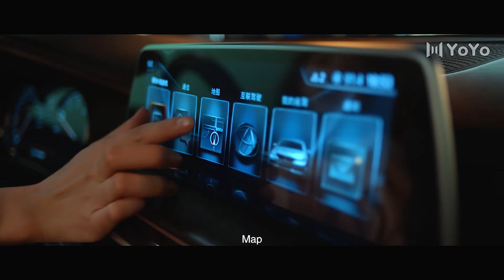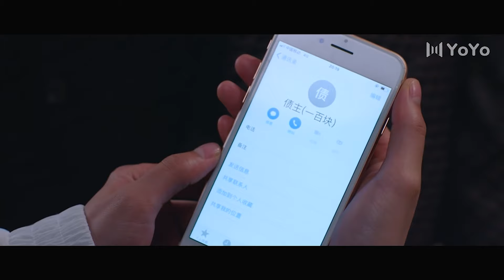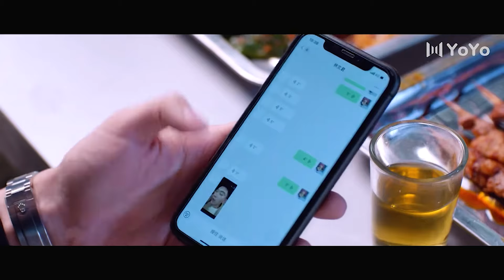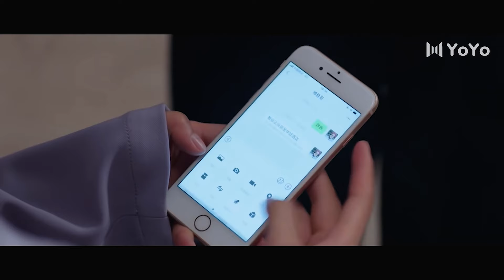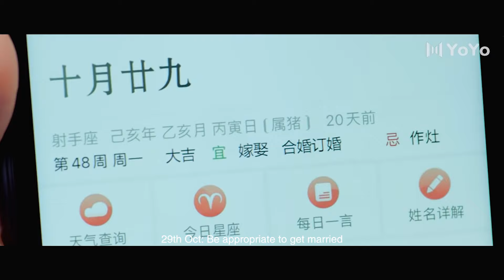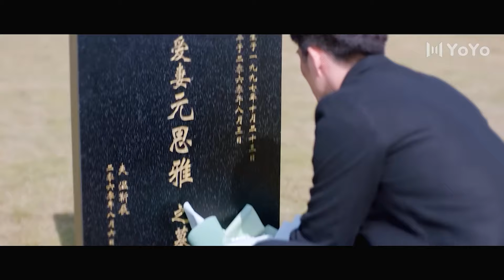💖灰姑娘替姐姐嫁给霸道总裁，没想到被宠上天💖Full Movie Version丨青春丨都市丨甜宠丨恋爱丨中国电视剧